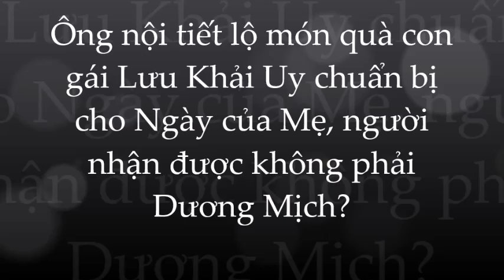🌺Bố Lưu Khải Uy tiết lộ tình cảm thực sự giữa bé Tiểu Gạo Nếp và mẹ Dương Mịch!